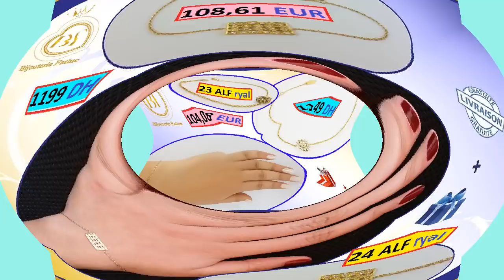أسعار 10 موديلات براسليات خصيصا لأعز المتتبعات الجميلات عاشقات الذهب و المجوهرات ' GOURMETTES '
أسعار 10 موديلات براسليات
 خصيصا لأعز المتتبعات الجميلات
عاشقات الذهب و المجوهرات
 GOURMETTES